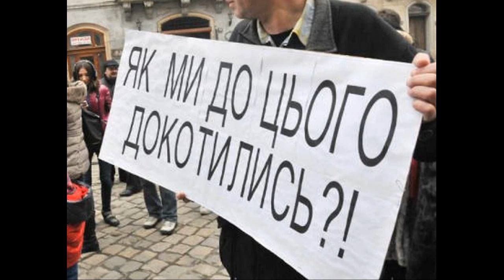Министерство культуры Украины представило список российских артистов Курилка вагон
Стыдно!": опозорившегося Зеленского разнесли в пух и прах
Министерство культуры Украины представило список российских артистов
Министерство культуры Украины представило список российских артистов, которые могут представлять угрозу безопасности страны. Эксперт раскритиковал перечень, отметив, что Владимир Зеленский набрал дилетантов в ведомство.
Служба безопасности Украины направила в Министерство культуры обновленный список российских деятелей, которые могут представлять угрозу для государства. В перечень вошли такие персоны, как Иосиф Кобзон, Станислав Говорухин, Валентин Гафт, Надежда Бабкина и многие другие.
Обнародованный список вызвал много вопросов у члена экспертного совета по развитию информационного общества при Госдуме Вадима Манукяна. Он не понимает, как умершие певец Иосиф Кобзон и режиссер Станислав Говорухин могут быть опасны для Украины.
"Эти артисты с того света тоже угрожают безопасности Украины? Они уже умерли и об этом знают все! Какой позор! Какой непрофессионализм! Стыдно!",
Вадим Манукян предположил, что украинский лидер плохо разбирается в людях, раз пустил таких дилетантов в высшие органы власти. "Владимир Зеленский просто обязан выгнать тех людей из Минкульта, которые опубликовали эти списки на официальном сайте ведомства! А лучше и самого министра культуры!", – заключил член экспертного совета.